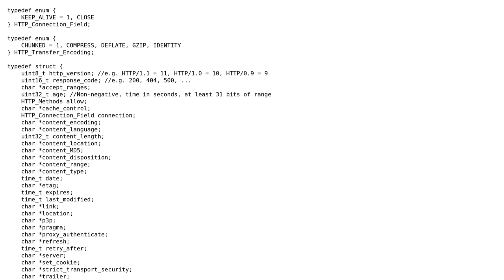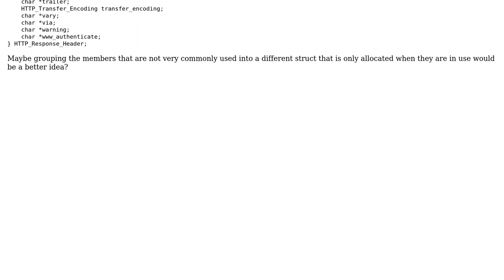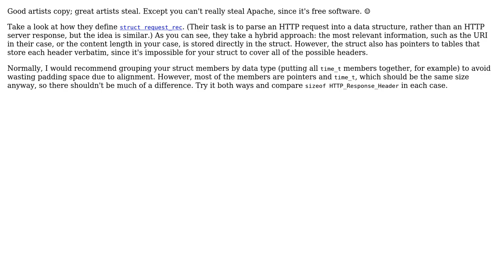Holding server response header data after parsing it (2 Solutions!!)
Holding server response header data after parsing it

With thanks & praise to God, and with thanks to the many people who have made this project possible! | Content (except music & images) licensed under CC BY-SA | Music | Images & others | With thanks to user Chris Hayes user 2013Asker user 200_success and the Stack Exchange Network Trademarks are property of their respective owners. You are responsible for your own actions.